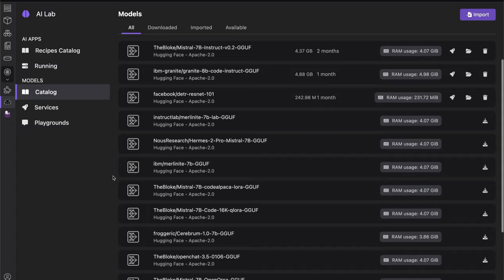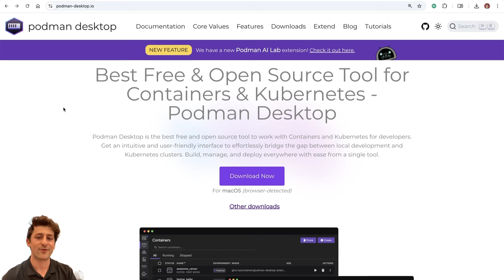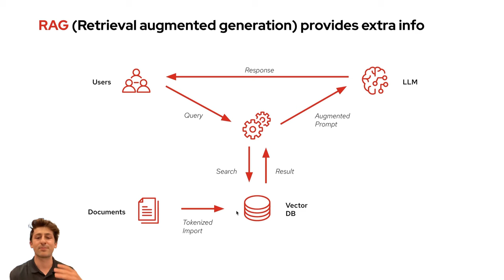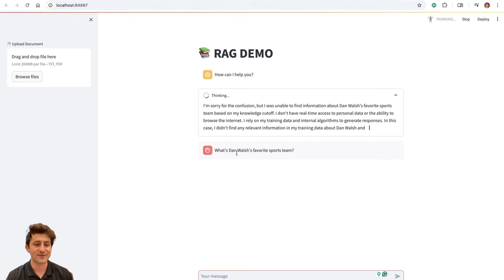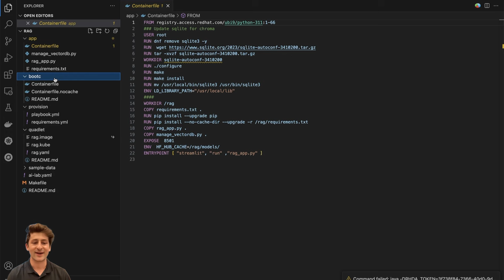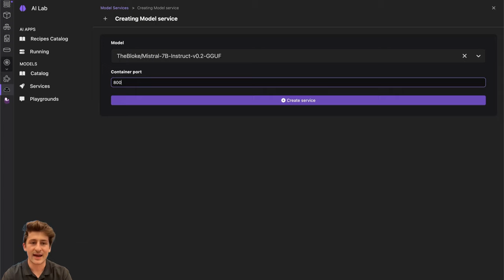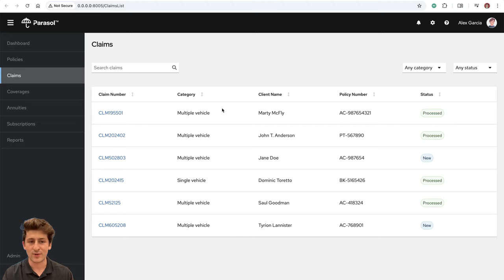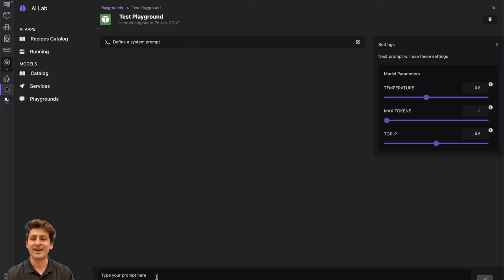Building AI-enabled applications with Podman AI Lab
Learn about the Podman AI Lab and how you can start using it today for testing and building AI-enabled applications. As an extension for Podman Desktop, the container & cloud-native tool for application developers and administrators, the AI Lab is your one-stop-shop for popular generative AI use cases like summarizers, chatbots, and RAG applications. In addition, from the model catalog, you can easily download and start AI models as local services on your machine. We'll cover this and more, and be sure to try out the Podman AI Lab today!